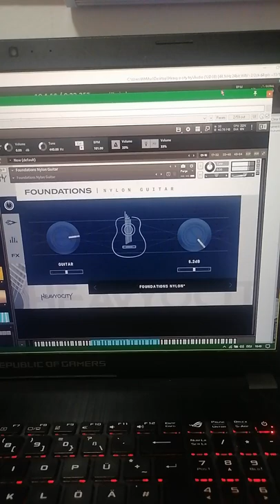Free Nylon Guitar for the Kontakt Playerfrom Heavyocity